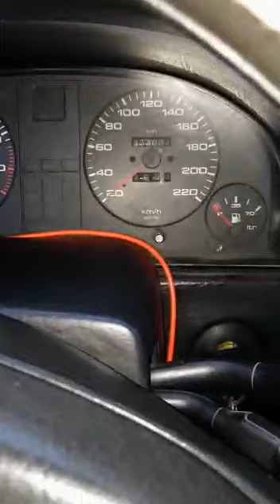12 октября 2021 г.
Видео от СОЗДАНИЕ РАДИО И ПОДКАСТА